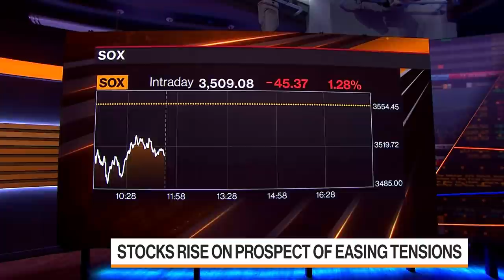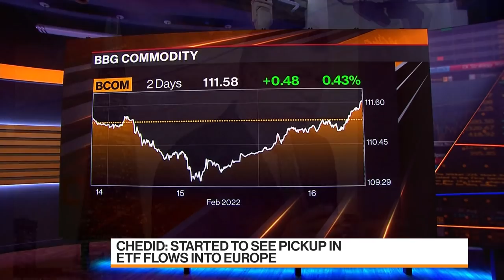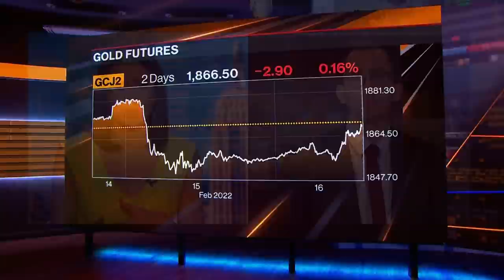Inflationary Pressure Hitting the Markets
U.K. Inflation has overshot forecasts for seven of the past nine months, putting pressure on investors and companies. Kailey Leinz and Guy Johnson spoke about the issues at hand with Karim Chedid, Blackrock's Head of Investment Strategy for iShares EMEA on "Bloomberg Markets: European Close."